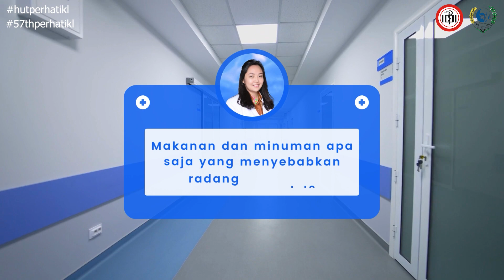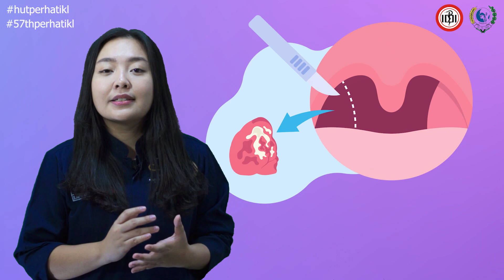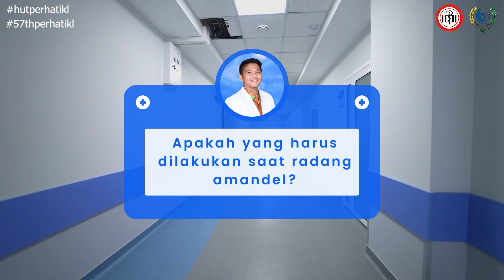Tonsilitis - dr. Rijki Rivan Setiadi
Lomba Video 57th PERHATI-KL Edukasi Awards
Karya: dr. Rijki Rivan Setiadi / PPDS T.H.T.B.K.L. FK Universitas Airlangga

Juara 3 Kategori PPDS / Dokter Spesialis